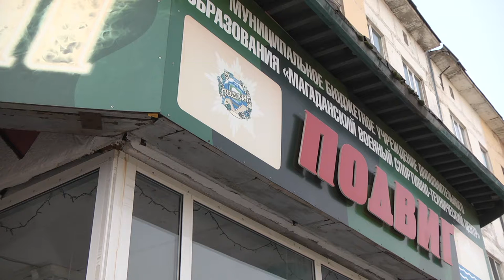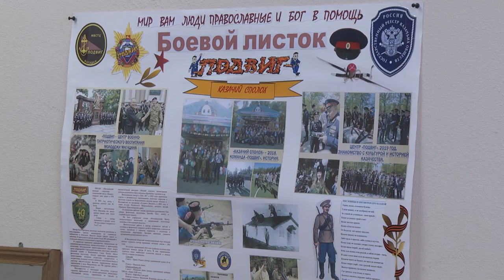«Подвиг» в новом учебном году